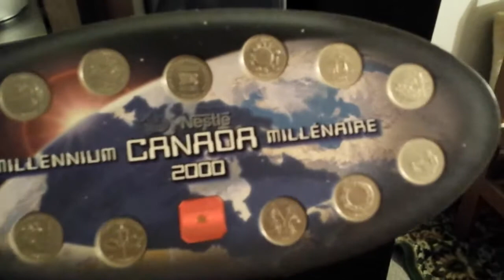Canada Mint 2000 Collection